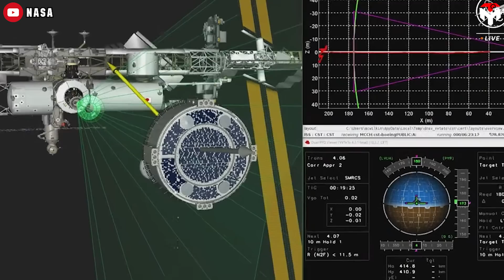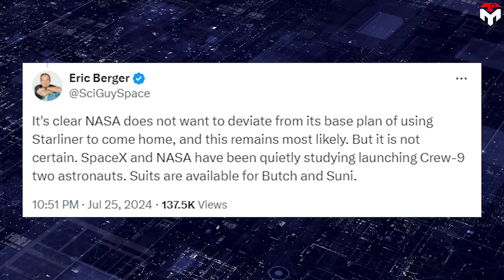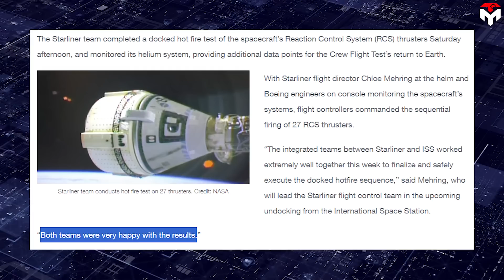Astronauts Just Exposed the Life Inside Boeing Starliner Trouble! NASA To Give Up...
intro 0:00
Don’t feel comfortable 0:21
Nasa gives up on Boeing Starliner 5:47
Boeing Starliner’s update 7:11
outro 8:22
NASA is LYING to us about Boeing Starliner's current status.
It turns out that the spacecraft problem is NOT AS SIMPLE AS we THOUGHT.
That's RIGHT! This was officially confirmed by a Nasa astronaut.
"Not stranded in space" is what the officials at the space agency have insisted when referring to the current situation of the Boeing Starliner and two Nasa astronauts: Butch Wilmore and Suni Williams on the ISS.
Simultaneously, they also emphasized that:
The troubled Boeing Starliner, plagued with technical issues, can take the two explorers back to Earth.
So, why haven't they already?
Let's listen to an unnamed retired astronaut explain:
"Of course, they don’t feel comfortable putting them in the vehicle," the retired astronaut referred to the Starliner, which transported the astronauts to the International Space Station (ISS) back in June and is meant to return them back home. "Otherwise they would have put them in it already."
The original plan says Butch and Sunni just stay on the ISS for one week but finally, nearly two months have passed.
To explain away the delay, NASA officials have said repeatedly that they want to test and troubleshoot the Starliner capsule before committing to a return trip.
The trouble started when helium leaks were discovered on Starliner prior to takeoff. Instead of finding the root cause and dealing with it, they opted to launch anyway, and on its journey toward the ISS, it started experiencing additional leaks and malfunctioning thrusters. Much later, they were able to find the root cause. The helium leaks may be caused by Teflon seals in an oxidizer valve bulge, restricting the flow of nitrogen tetroxide propellant. A poppet valve, similar to an inflation valve on a tire, is designed to open and close to control the flow of propellants into the thruster combustion chamber. The seals have become degraded because of exposure to propellant vapor under heat building up inside the thrusters.